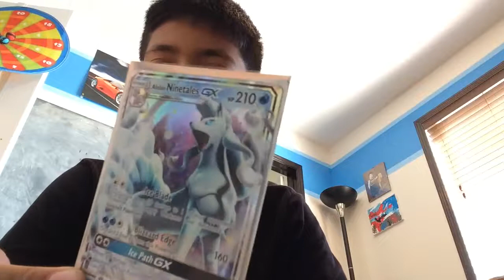5 Simple Pranks You Can Do At Home In The Washroom (giveaway)